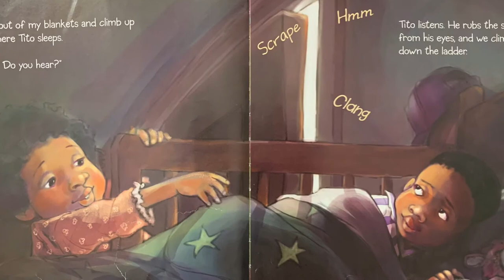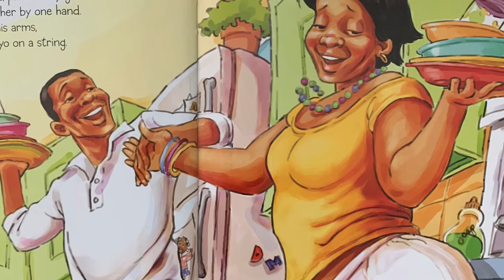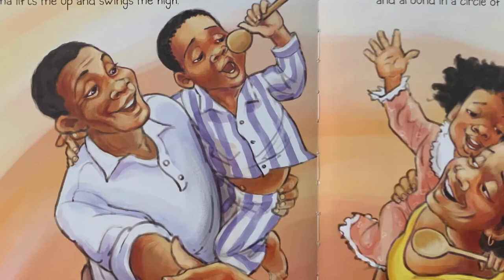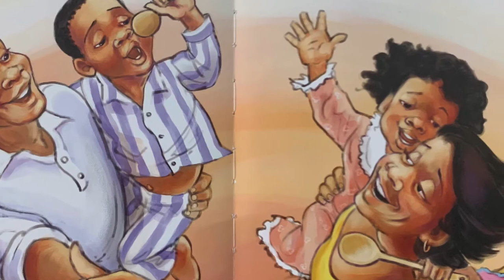Kitchen Dance by Maurice J Manning